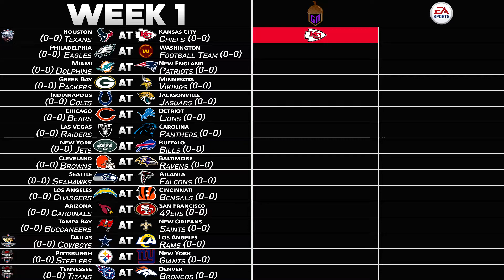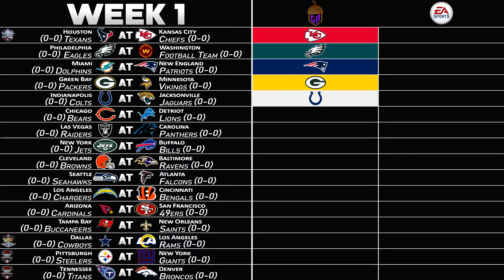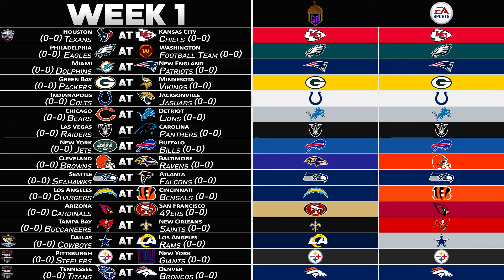NFL 2020 Predictions - Week 1 | GameNut vs. Madden 21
Welcome to my NFL 2020 Regular Season Predictions! Each week of the season I will be making my predictions on who I think will be the winners of each game. Along the way I will also be simulating the same games in Madden 21 and comparing my predictions to theirs, with hopefully having a better record of predictions at the end of the year. Hope you all enjoy!
Had to bring back the predictions for the 2020 season! As long as the season finishes out with no hiccups, I promise I will finish out this series as well. Also will be uploading these on Saturday this year as opposed to Sunday... you'll see why :)